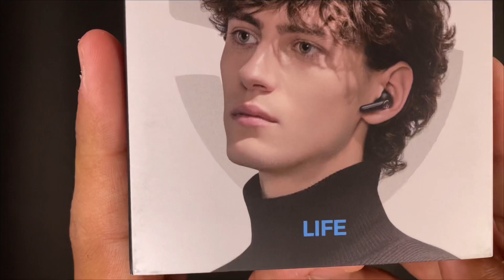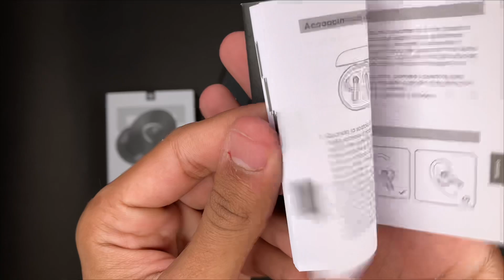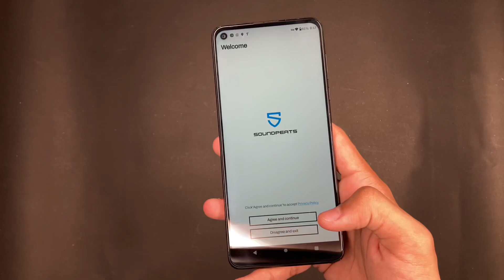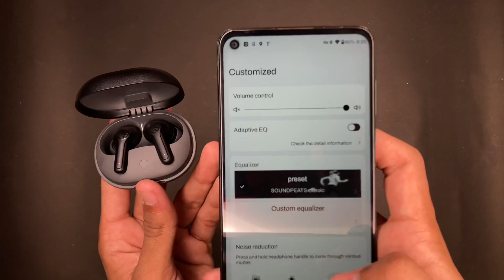BEST BUDGET EARBUDS WITH ANC!! | HUSSAIN STUDIOS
In this video , we are going to unbox SoundPeats ANC earbuds. One of the best budget earbuds in 7000